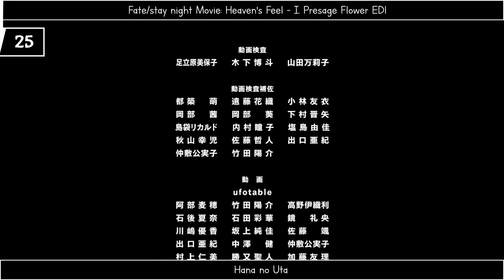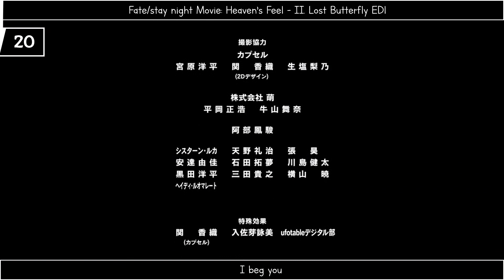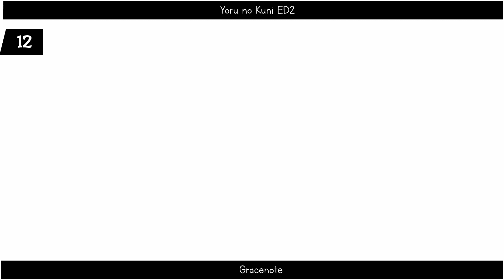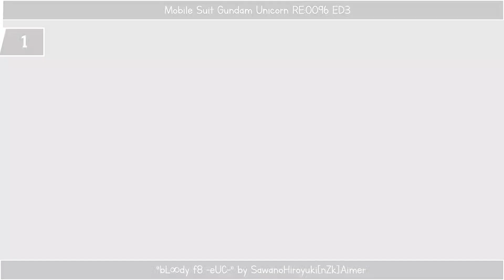My Top Aimer Anime Songs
Mucha PR de Aimer en la que participo, pero nunca publiqué mi top personal (a pesar de ser bastante obvio).

Obv: Algunos cambios en la numeración de endings porque siempre conté los SP (espero que apartir de ahora, no se me olvide).

Average: 7.60

Canciones utilizadas/Songs used:

- Bleach ED29 Re:pray
- Enen no Shouboutai: Ni no Shou OP1 SPARK AGAIN
- Fate/stay night Movie: Heaven's Feel - I. Presage Flower ED1 Hana no Uta
- Fate/stay night Movie: Heaven's Feel - II. Lost Butterfly ED1 I beg you
- Fate/stay night Movie: Heaven's Feel - III. Spring Song ED Haru wa Yuku
- Fate/Stay night: Unlimited Blade Works EP13 IN Last Stardust
- Fate/Stay night: Unlimited Blade Works OP2 Brave Shine
- Kimetsu no Yaiba: Yuukaku-hen ED1 Asa ga Kuru
- Kimetsu no Yaiba: Yuukaku-hen OP Zankyou Sanka
- Koi wa Ameagari no You ni ED1 Ref: rain
- Koutetsujou no Kabaneri ED1 "ninelie" ft. chelly (EGOIST)
- Koutetsujou no Kabaneri EP11 ED1 Through My Blood AM
- Koutetsujou no Kabaneri Soushuuhen ED1 ninelie cry-v
- Madou Soshi ED1 Kiro
- Madou Soshi ED2 cold rain
- Mobile Suit Gundam Unicorn RE:0096 ED2 bL∞dy f8 -eUC-
- Mobile Suit Gundam Unicorn RE:0096 ED4 StarRingChild
- Mobile Suit Gundam Unicorn RE:0096 OP2 RE: I AM
- Natsume Yuujinchou Go ED1 Akane Sasu
- Natsuyuki Rendezvous ED1 Anata ni Deawanakereba ~Kasetsu Touka~
- No. 6 ED1 Rokutousei no Yoru
- Vinland Saga ED1 Torches
- Yoru no Kuni ED1 Trill
- Yoru no Kuni ED2 Gracenote
- Yoru no Kuni ED3 Hoshi no Kieta Yoru ni ~rit ver.~
- Zankyou no Terror ED1 Dare ka, Umi wo.